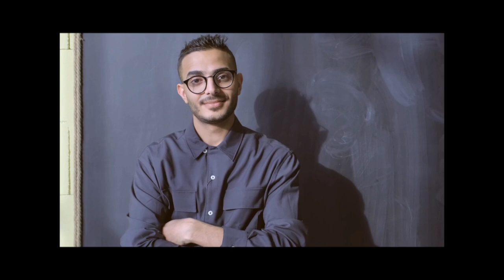Viens donc me chercher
Une chanson signée : Patrick Moltaldo pour la musique et Gérard Salert pour le texte , je l'ai déjà mise en ligne par le passé mais là je vous la propose avec une nouvelle orchestration , bonne écoute Bisous